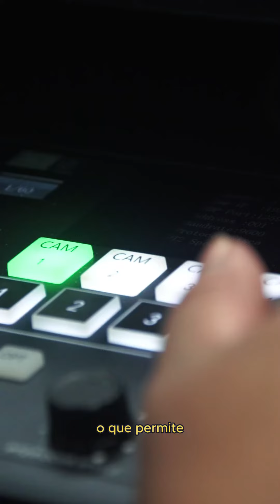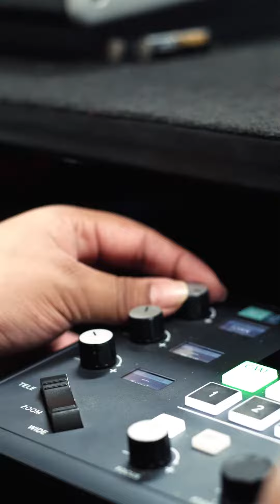SAIBA MAIS SOBRE O PROCESSO DE TRANSMISSÃO DAS NOSSAS AULAS EAD/PRESENCIAL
Professora Draª Karina Okajima Fukumitsu e nossa equipe da Pós Phorte contando como é o processo de transmissão das aulas online do curso de Pós-graduação em Suicidologia, aqui na nossa faculdade. Na modalidade EaD/Presencial.

No curso, nossos alunos aprendem a:

💛 Identificar fatores de risco para os comportamentos autodestrutivos;
💛 Descobrir como acolher e apoiar pessoas que estão passando por um processo de luto;
💛 Propor ações para a prevenção e para a valorização da vida.

📆18 meses
💻 EaD/Presencial

Ficou interessado(a) em saber mais sobre o curso?